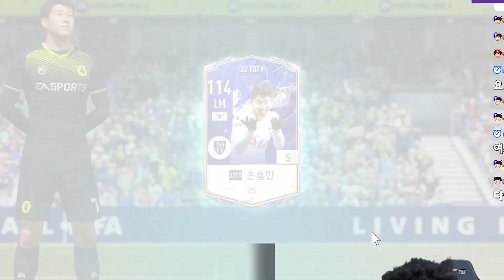뜨뜨 형 나 어때 ㅎㅎ?? 피파4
[BJ마빡]

* 2022.04 영상 입니다.